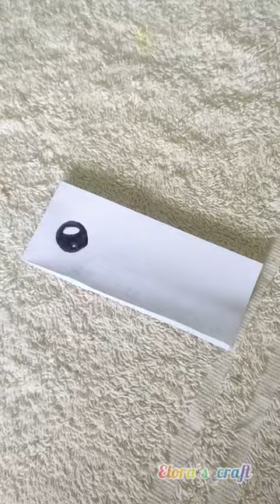Paper Cup craft-Honey bee 🐝 Piggy bank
Save money in your homemade piggy bank,it’s easy to break if someone made it…so DIY